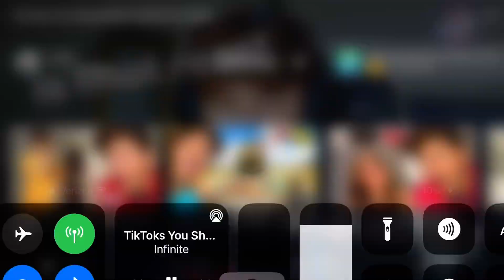May 2, 2021